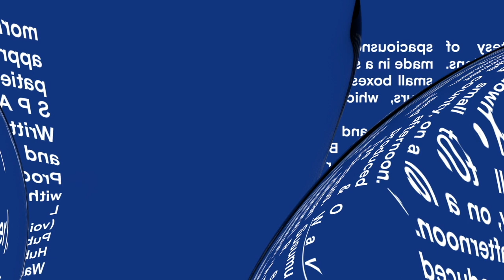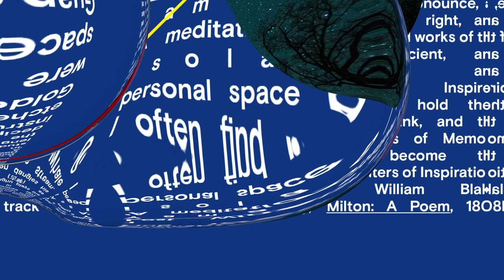Andras - If You Can't Understand This Plaque, How Could an Alien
Released on LO159 Spaciousness - Lo Recordings

In 2017, a physics student with knee length hair ruminates on the difficulty of deciphering the instructional plaque etched onto the Voyager Golden Record, which was launched into space in 1977. Guan Pinghu plays the Gugin (古琴) as Beethoven dangles his feet into the stream. In the distance, a whale grunts. I think one day aliens will arrive with this plaque on one hand and baseball bats on the other three.

‘Spaciousness ’ is the first volume in a series of releases
that seeks to explore the connections, the overlaps,
the roots and the future of music variously referred
to as ambient, deep listening.
A sumptuous gatefold vinyl release with artwork from
the award-winning Non Format team